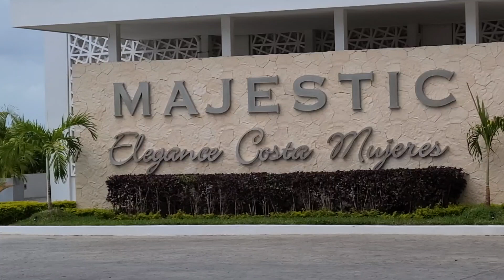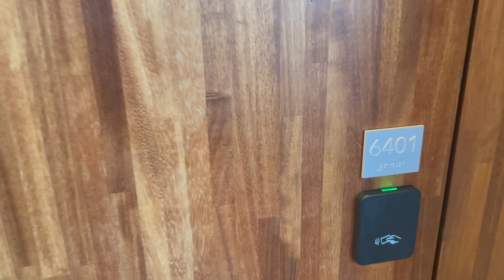Majestic Elegance Costa Mujeres Hotel (November 2022)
Visit at Majestic hotel Cancun, Costa Mujeres
Sky View Suite (Rooftop with Outdoor Jacuzzi) Room
Spa Area
Cenote Pool & More...